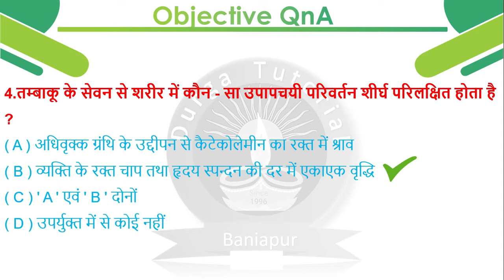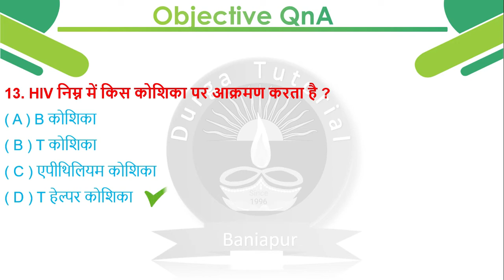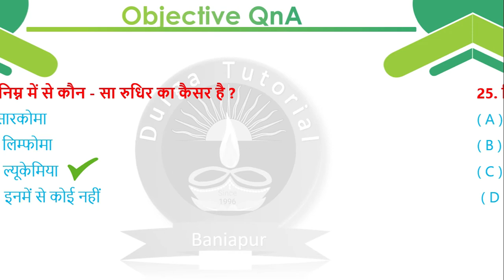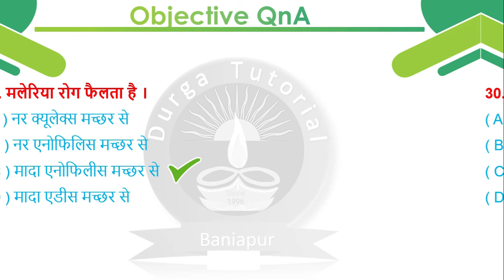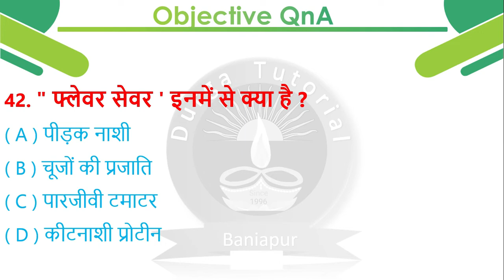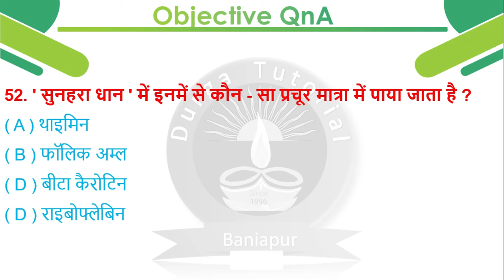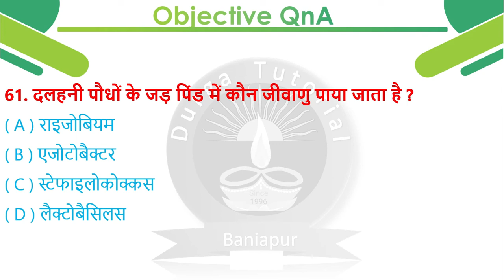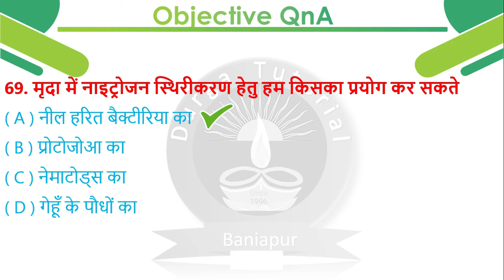CLASS 12 BIOLOGY Unit-3 RPC |PART-10 मानव कल्याण में जीवविज्ञान (OBJECTIVE QnA) |BY SAROJ KR. MISHRA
पर जाएँ ।